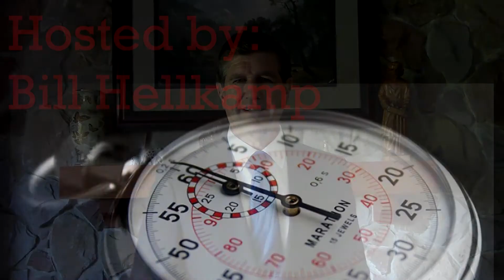2 Minute Selling Tips #12 It's Always On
When you are in a selling or negotiating situation, be careful about what you say. It can be used against you!